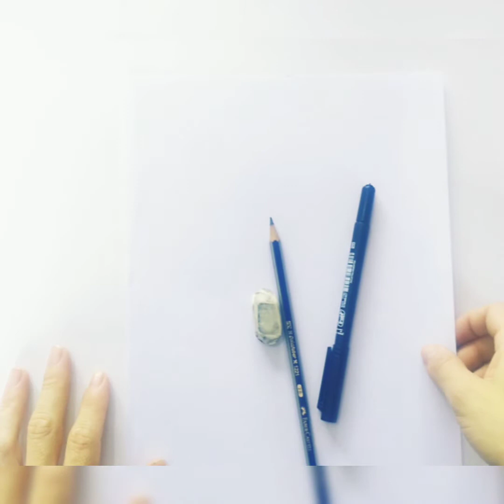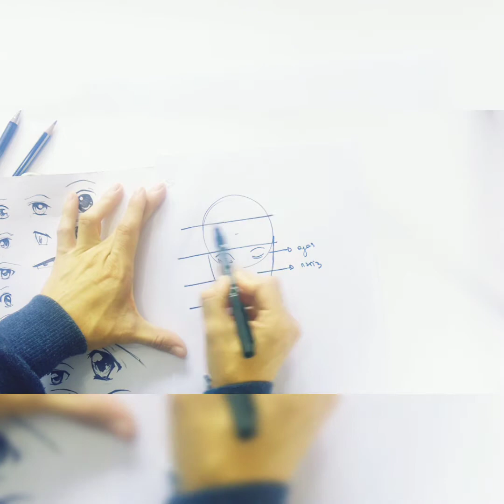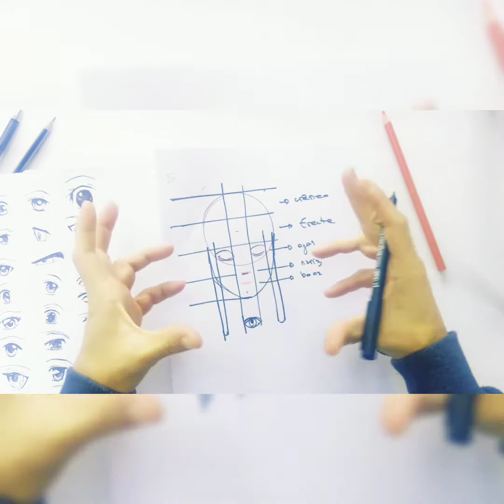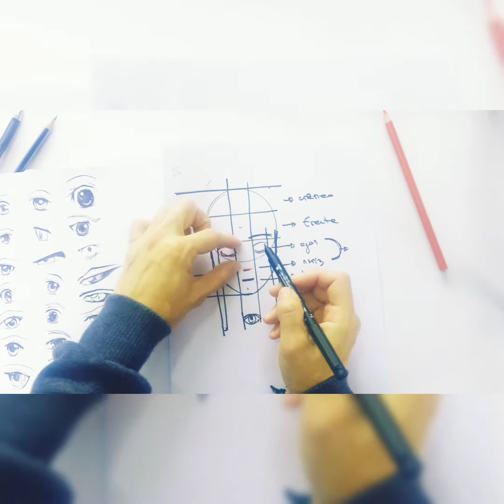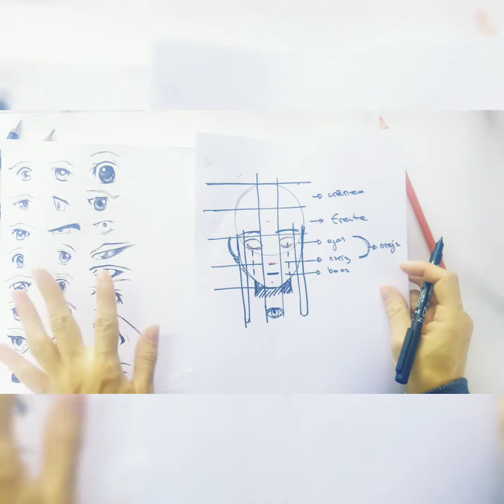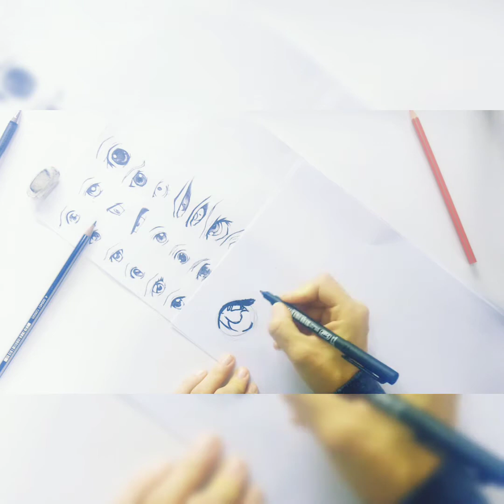Dibujo/ Anime/ estructura/ proporción